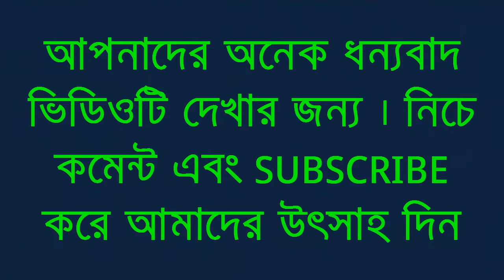বুয়েটের সবাইকে পাইকারিভাবে শালা ডাকতাম : রাষ্ট্রপতি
ঢাকা কলেজে রেফার্ড পরীক্ষা দিতে ঢাকায় এসে বুয়েটের শেরেবাংলা হোস্টেলে স্ত্রীর ছোট ভাইয়ের (শালার) রুমে উঠি। এক-দেড় মাস হোস্টেলে থাকার সুবাদে সবাই জেনে যায় আমি একজনের দুলাভাই লাগি।